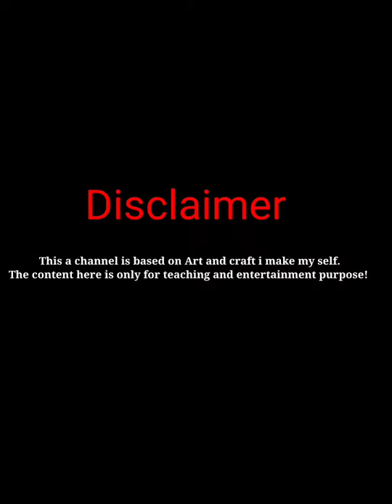Maa Durga painting || Water colour painting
Hi
I am Sanjib Maity.welcome to my Youtude channel “sanjib Art & craft “

Facebook page - Sanjib Art  & Craft

Maa Durga water colour painting step by step. Short video. Full video sanjib art and craft YouTube channel.